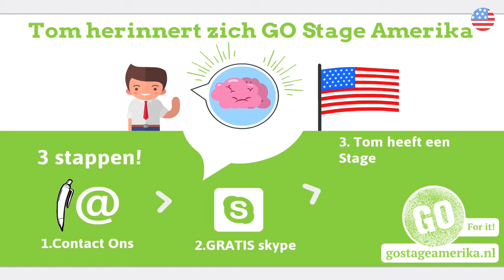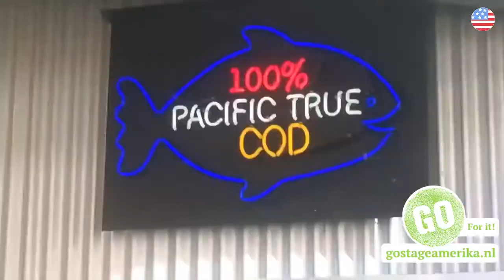Go Stage Amerika - Stage USA - Stage New York - stage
Stage Amerika: Voor meer informatie over onze services bekijk onze
Wil jij graag beginnen aan jouw Amerikaanse droom? Wij zijn Go-placements een bedrijf dat voor jou een stage regelt in Amerika met ons stage Amerika programma. Het maakt niet uit of je naar noord of zuid Amerika wilt, wij gaan het voor jouw regelen. In ons pakket bieden we voor jou het regelen van je stage, je huisvesting, airport pick-up, een simkaart en ondersteunen in het visa proces. Dit allemaal volgens onze no cure no pay regeling. Wij hebben als bedrijf heel veel ervaring voor het regelen van een perfecte en goedpassende stage. Wij vinden het erg belangrijk dat jij ons laat weten wat jouw wensen zijn zodat wij kunnen gaan beginnen aan jouw avontuur. Een stage in Amerika heeft natuurlijk zat te bieden op basis van avontuur, denk aan de fantastische hikes of kamperen in de natuur met ons stage Amerika programma. Een van de meest populaire steden zijn natuurlijk New York en Los angelas om je stage Amerika programma te beginnen. Beide steden heeft een bruisende cultuur met zat uitgaansgeleden en veel internationale studenten. en vraag een gratis skype gesprek. Dan kan jij beginnen aan jouw avontuur in Amerika.  Bekijk deze video voor meer informatie over onze services en zodat jij je avontuur in Amerika kan beginnen.

Ons stage Amerika programma

Als ervaren stage bemiddelingsbureau weten wij hoe belangrijk het is om een goede kwaliteit stage te regelen. Wij nemen graag deze zorgen van je af en zullen je in het hele proces ondersteunen. Hiermee zorgen wij dat je lekker kan focussen op plannen van de leuke dingen en natuurlijk je goed kan voorbereiden op de gehele reis. Aangezien Amerika niet om de hoek ligt is het essentieel dat je de reis goed plant voordat je begint aan je stage Amerika programma. Amerika heeft prachtige natuurparken om je tijd in het weekend door te brengen. Je zal genoeg tijd hebben om zoveel mogelijk van het land te zien. Ook in alle steden van de USA heeft het zijn eigen uitgaansmogelijkheden. Elke stad is verschillend, de een meer urbanistisch dan de andere dus Amerika bied in die zin wil iets aan voor iedereen tijdens je stage Amerika programma.

De topsteden tijdens je stage Amerika programma

Amerika heeft zoveel geweldige steden om je stage te lopen. Denk aan New York, Washington, LA, Orlando of zelfs Miami. In New York zijn niet alleen geweldige uitgaansgelegenheden maar ook geweldige theater. Ben je niet zoín persoon voor theater? Probeer het toch voor een keer het zal de ervaring in New York optimaal maken tijdens je stage Amerika programma. Liever zon, zee en strand? Wat dacht je van de prachtige steden LA en Miami. Beide steden staan bekend voor het hebben van supermooie stranden en natuurlijk lekker weer tijden je stage Amerika programma. Of ben je meer geÔnteresseerd in de toeristensector? Wat dacht je dan van Orlando? Het staat natuurlijk bekend vanwege de vele attractieparken en daarmee trekken ze ongekend veel toeristen aan. Er is hierdoor veel werkgelegenheid in de toeristensector gecreÎerd met een grote kans voor een stage. Vraag nu een skype gesprek aan of ga naar onze website voor meer informatie.